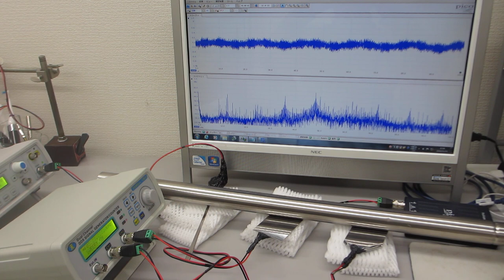超音波の音圧測定・解析システム（音圧測定解析 100MHz、発振制御 25MHz）